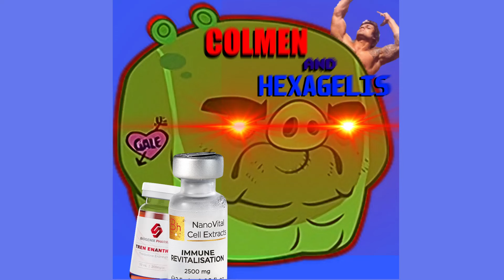Bad piggies (Colmen x Hexagelis Hardstyle remix)